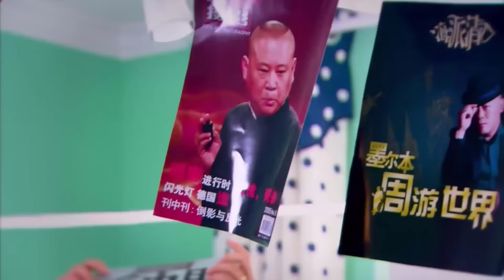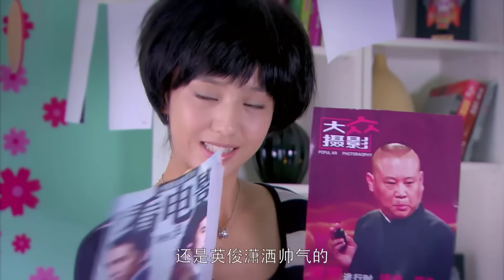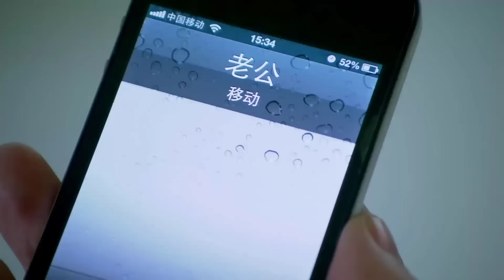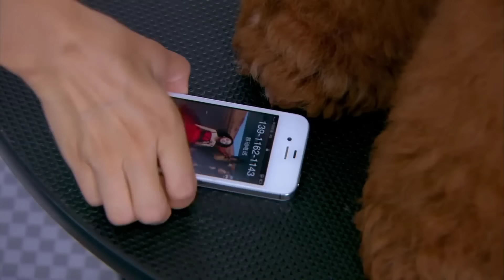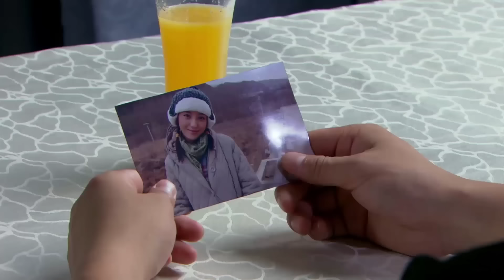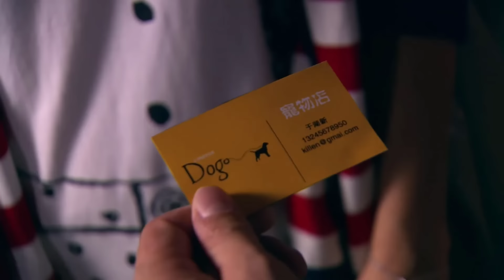VÔ TÌNH YÊU CHÀNG TỔNG TÀI - Tập 01 | Phim Bộ Ngôn Tình Trung Quốc Siêu Hay 2023 | SENTV VietNam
✤ Đạo diễn: Đàm Lãng Xương
✤ Diễn viên: Đồng Lệ Á, Đỗ Thuần, Chu Nhất Vi, Tiết Giai Ngưng
✤ VÔ TÌNH YÊU CHÀNG TỔNG TÀI kể về câu chuyện tình yêu đấy sóng gió giữa cô nàng Vu Hồ Tân và chàng phú nhị đại Lâm Trạch Phong. Vu Hồ Tân dưới sự thúc giục của mẹ mà nhiều lần đi xem mắt, nhưng chẳng lần nào thành. Trong đám cưới của bạn trai cũ, cô tình cờ gặp phó tổng tập đoàn Lâm Trạch Phong, anh là người không tin vào tình yêu vì những tổn thương bởi bạn gái cũ. Nhưng sau khi gặp Hồ Tân, cả hai rơi vào lưới tình.